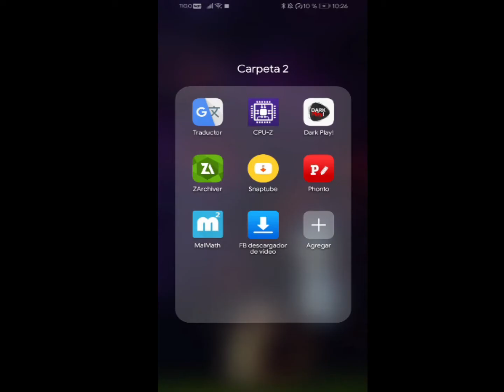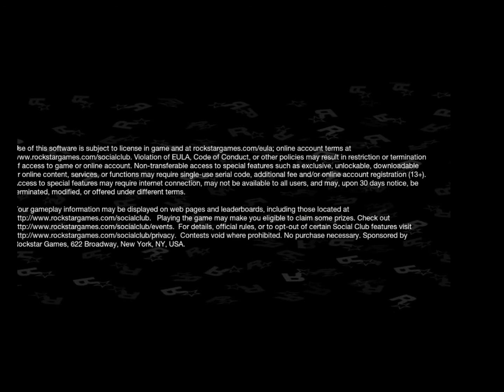Solucion al Crasheo En los Nuevos Buses GTA San Andreas Android.-GTA San Andreas .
Estoy dando la solución  al problema en los buses recién subidos aqui abajo les dejos los links dichos en video: